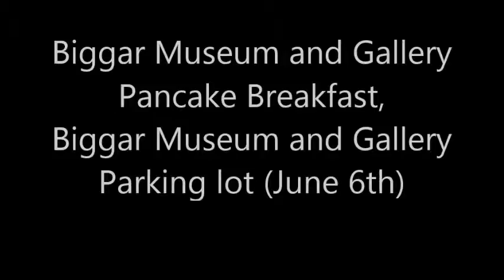Biggar Town and Country Fair Days (Part 1)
(Part 1 of 2) This video shows the amazing Fireworks Show and the Museum's Pancake Breakfast. The other part will show the Parade, Children's Fair, the different things on Main Street, and the other things.